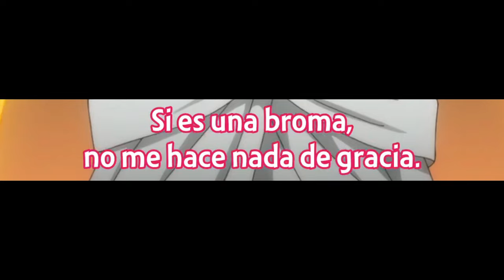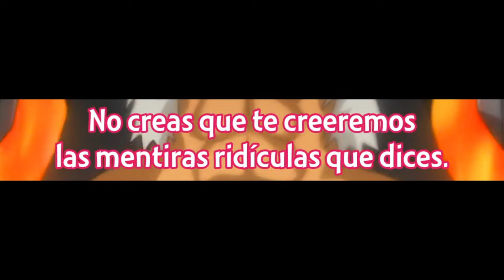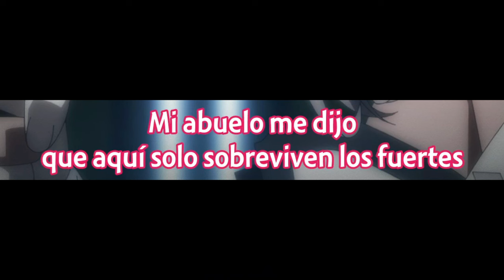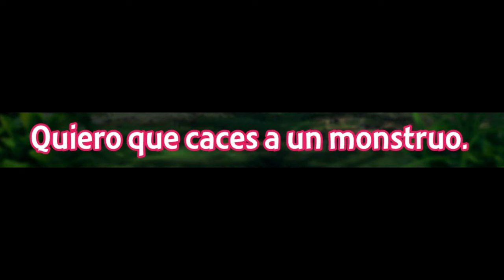Cuando te das cuenta que tu WAIFU tienen un tremendo POTENCIAL | Wajutsushi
• Anime: Wajutsushi Ep 3.